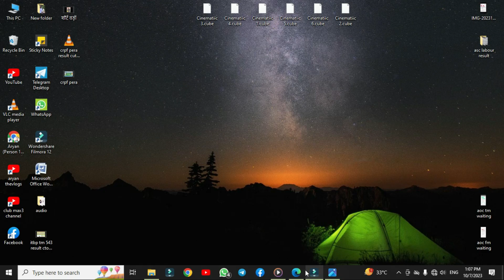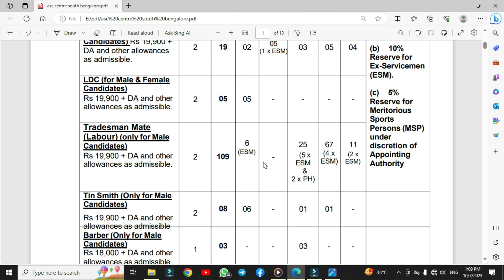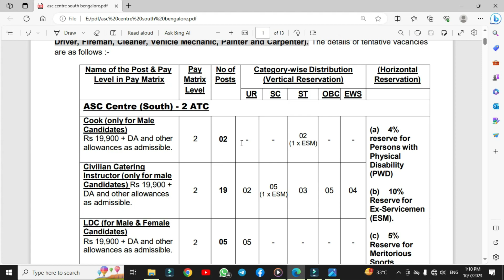Chowkidar में Result हुआ जारी - Tradesman Labour | Asc Result 2023 Update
Tradesman Labour में Result हुआ जारी - With Prove | Asc Result 2023 Update | Asc Labour Result 2023

Asc Centre Group C Result | Asc Labour Final Result | Expected Cut-off | Asc Centre 2atc Result 2023

asc tradesman labour result update
asc tradesman labour result big update
asc result update
asc result notification
asc tradesman labour result 2023
tradesman labour result
tradesman labour ka result kab aayega
tradesman labour result date new update
asc tradesman labour cutoff 2023
asc tradesman cutoff kitni jayegi
asc tradesman labour safe score & cutoff
asc tradesman labour expected cutoff
tradesman labour expected cutoff
tradesman labour safe score
asc bengalore labour result 2023
asc tradesmen result 2023
asc centre South new update
asc centre group c result
asc joining letter
asc centre bengalore Joining Letter
asc driver joining letter